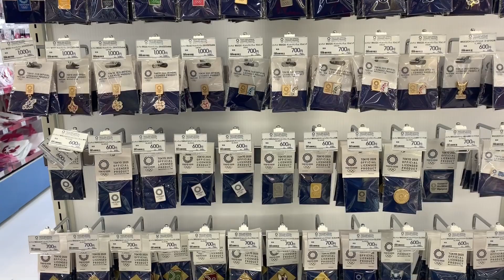2020 도쿄 올림픽 굿즈 미리보기 | 2020東京五輪 グッズ | 2020Tokyo olympics merchandise